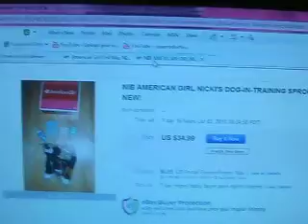AG TRYS TO SUFFOCATE DOGS???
i was on ebay and i saw somthing funny, though youd get a kick out of it ;)